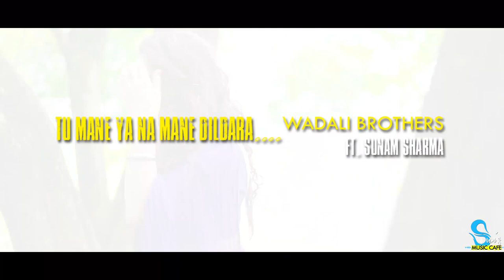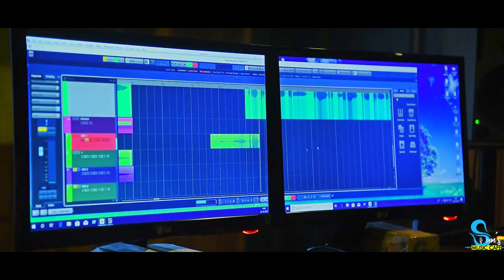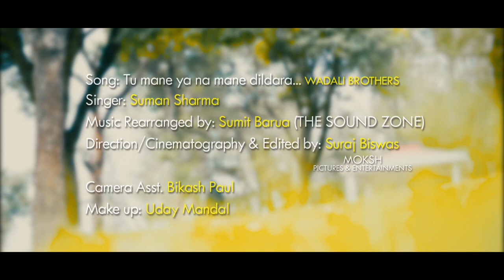Tu mane ya na mane II Wadali Brothers II Ft. Suman Sharma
Music Rearranged by: Sumit Barua (THE SOUND ZONE)
Direction/Cinematography & Edited by: Suraj Biswas (MOKSH pictures & Entertainment)
Make up: Uday Mandal